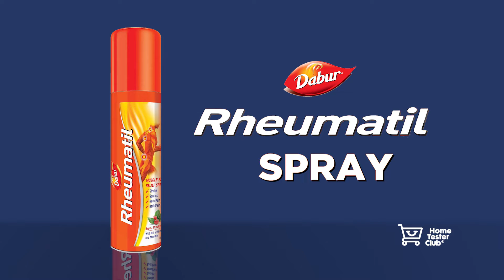Dabur Rheumatil Spray I Dard Bhagaye, Bina Jalaye I Muscle Pain Relief Spray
Dabur Rheumatil Spray is an Ayurvedic spray with the goodness of 5 time tested Herbal Actives - Turpentine, Eucalyptus, Peppermint, Gandhapura and Dalchini. Backed by 136 years of Dabur's Ayurvedic Knowledge, Rheumatil spray offers rapid, effective relief from muscular strains, sprains, neck pain and back pain. Rheumatil Spray’s Herbal Actives are completely safe on skin and can be used on all parts of the body, thus, providing complete relief from body-pain.

Why Rheumatil Spray ?

Dabur Rheumatil Spray contains herbal actives, dermatologically Tested, safe on skin
Dabur Rheumatil Spray offers fast and long lasting relief from pain and inflammation
Dabur Rheumatil Spray can be used on all body parts
Dabur Rheumatil is non-sticky, non-greasy and non-staining
Dabur Rheumatil Spray is easy to carry and convenient for both indoor and outdoor use